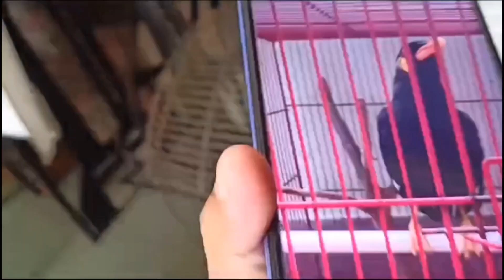Eid - ul - adha niye vlog video | ঈদ - উল - আযহার vlog ভিডিও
eid mubarak, eid mubarak status, eid mubarak status video